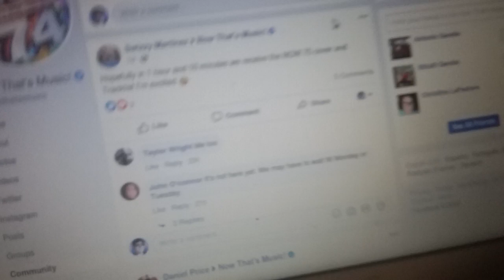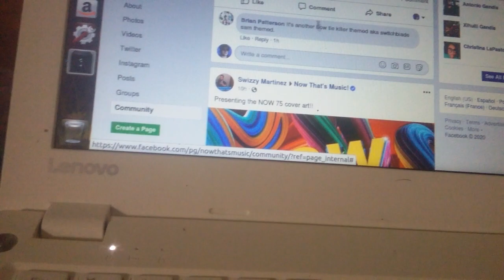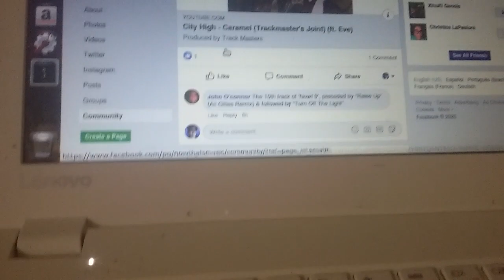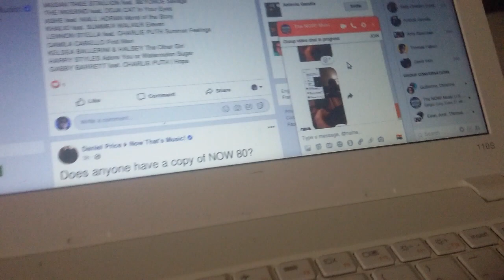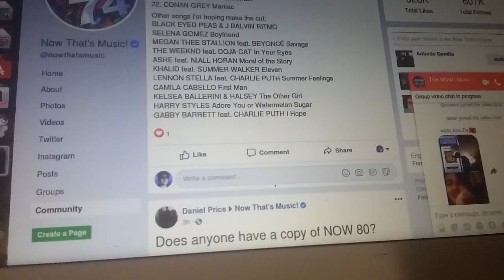NOW 75 COVER REVEALED!?